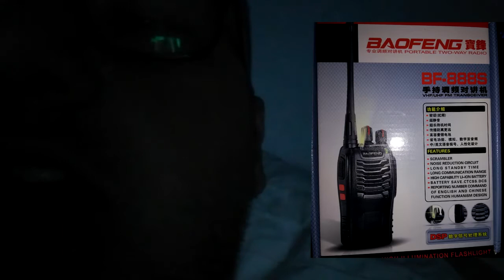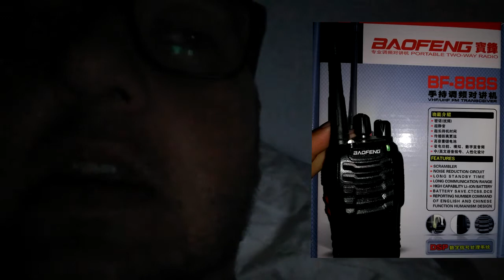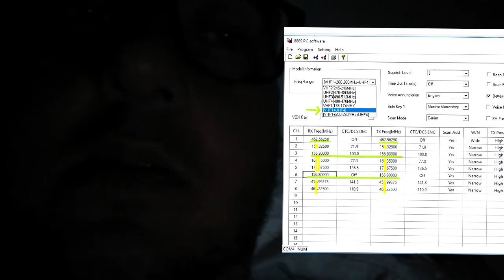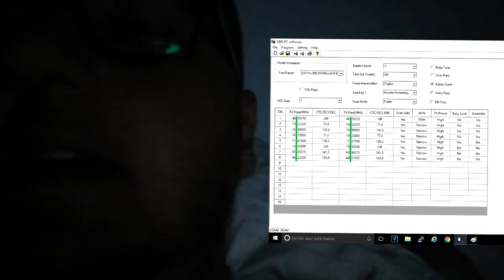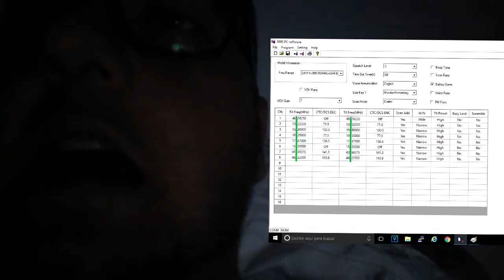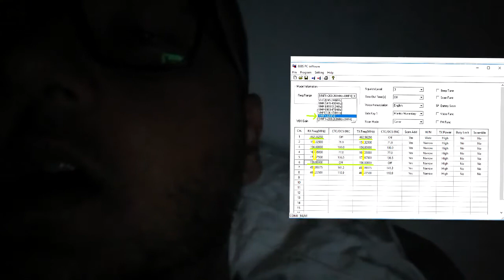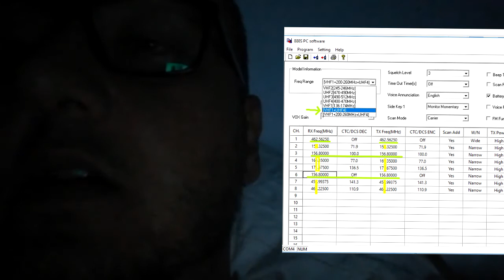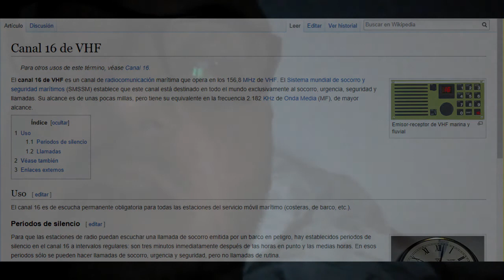Baofeng 888 programacion vhf y uhf 🤤🤤🤤 en el mismo equipo !!! 😱😱😱😱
Baofeng BF-888S aquí podrás encontrar Cómo programar el walkie talkie baofeng de la gama baja en más baratito  en modo vhf y uhf en la misma programación.
 Vas a poder Descargar el programa Aquí está la descripción qué necesitas para editar la configuración del mismo
Claro está que también ocuparás el cable de programación